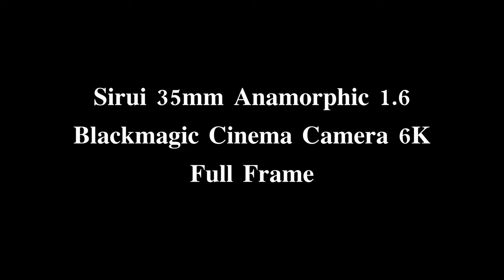Easter Footage | Sirui 35mm 2.9 with Blackmagic Cinema Camera 6K Full Frame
Testing the combination of the Sirui Saturn 35mm 1.6 anamorphic squeeze lens with the new Blackmagic Cinema Camera 6K full-frame camera.
All footage was shot over Easter 2024 and graded in Resolve and with Dehancer pro.